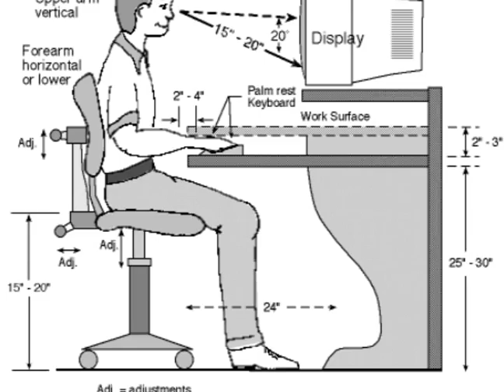Martes 211008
Trabajo en computadora